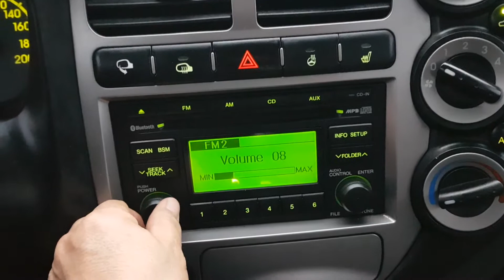BONGO III 1.2TON. KingCab. FK971364